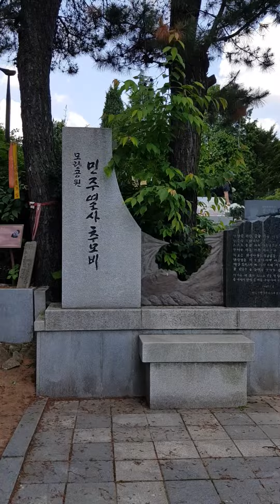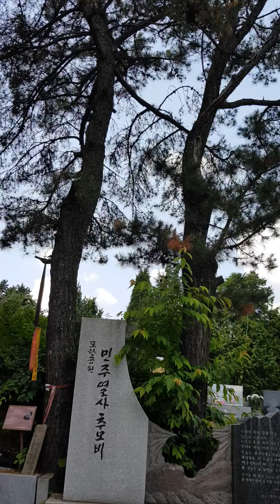(2)6월 모란공원 열사 묘역, 추모비